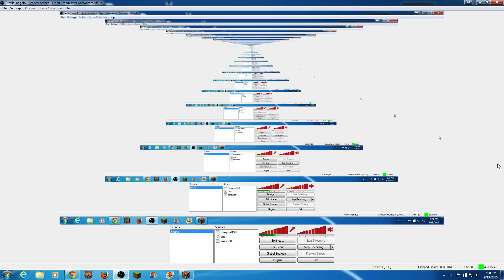no vid today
no vid